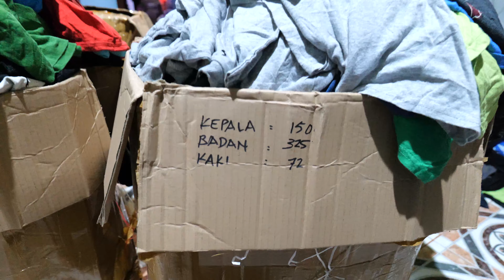open bal jepang kaos oblong vintage printed grade A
Ready barang import original murah

-sepatu sneakers
-sepatu jonggol
-sepatu branded
-sepatu hiking
-T-shirt branded
-jaket branded
-switer branded
-celana branded
-topi branded